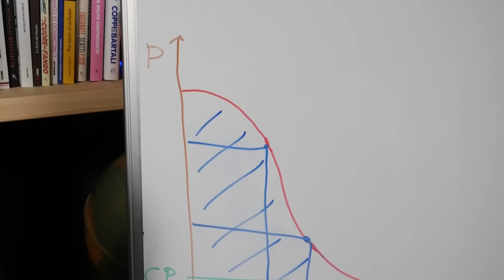5 Errori nella preparazione da evitare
Se stai cercando di allenarti per migliorare la tua condizione, non solo per togliere la pancetta, può capitare di commettere alcuni comuni errori nell’allenamento. In questo video abbiamo pensato di condividere alcuni dei principali errori da evitare durante gli allenamenti.

Everlasting Youth - Barbatula